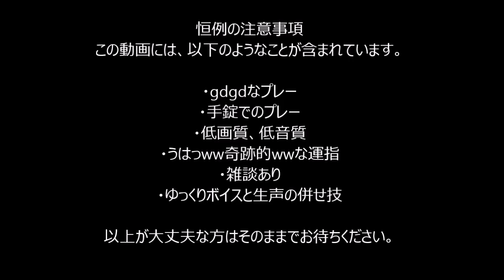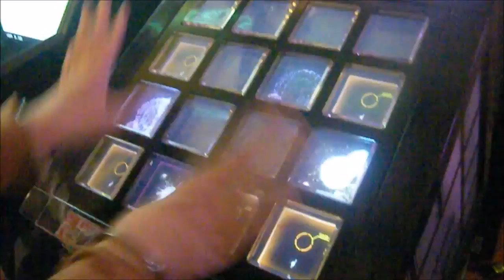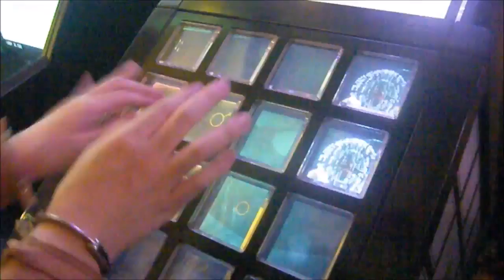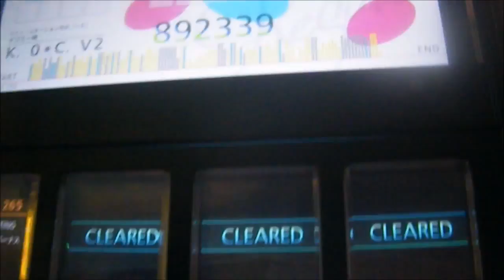【jubeat prop】 †渚の小悪魔ラブリィ～レイディオ† [2] [EXT] × 手錠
Place:タイトーステーション所沢
Player:零音(えいにゃ！えいにゃ！)
Camera&Support:夢路くん
えいにゃ！えいにゃ！
今回は雑談(？)がひどいです。道中もw